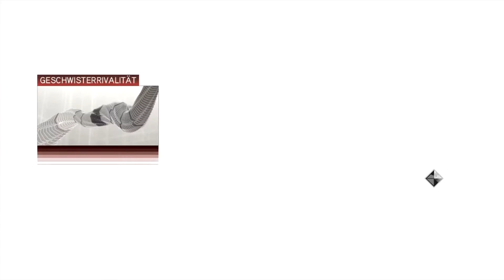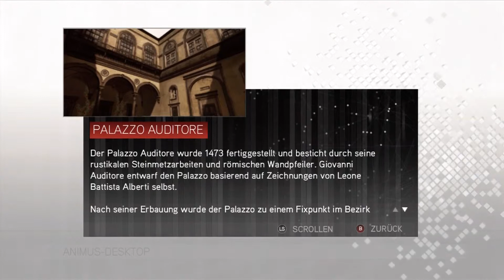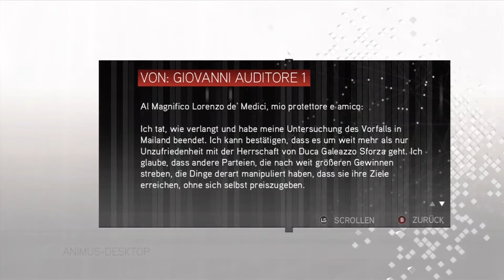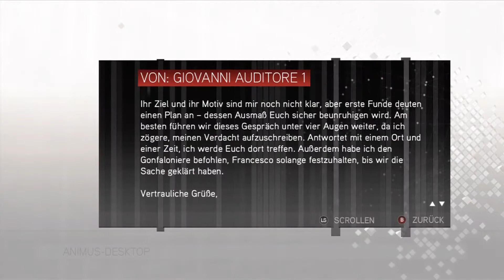Assassin's Creed 2 #002 [HD+/Xbox360]- Ein Wettrennen zum Arzt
→ Wenn DU keine Folge verpassen willst dann schau doch einfach
    mal auf dem Somoro-Kanal vorbei:

→ Vielleicht gibt es auch bald Mitteilungen auf Facebook (wenn
    mehr "Likes" da sind):

Der Hersteller und Publisher von dem Spiel ist:
Ubisoft

Wenn DU das Spiel selbst spielen möchtest, dann kauf es z.B. bei folgenden Händlern:

Wenn DU selbst ein Let's Play oder andere Videos von Ubisoft-Spielen machen möchtest, dann gibt es unter folgendem Link eine offizielle Stellungnahme: